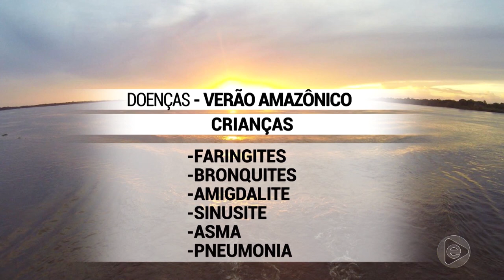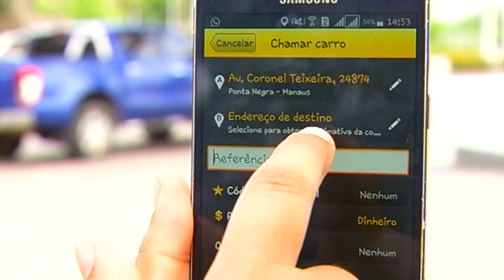BOLETIM EM TEMPO 17 07 2019 2º BLOCO